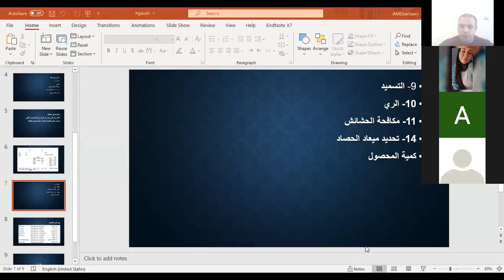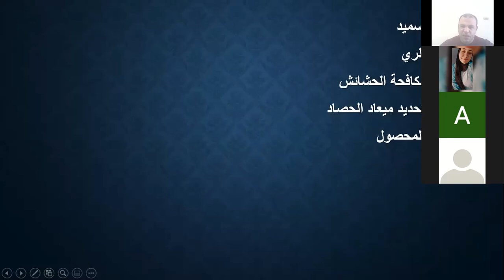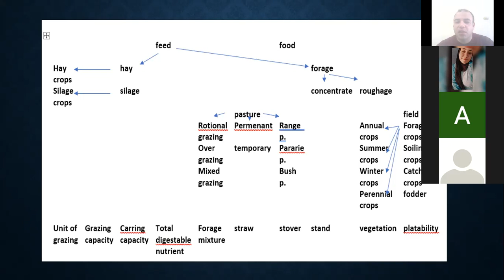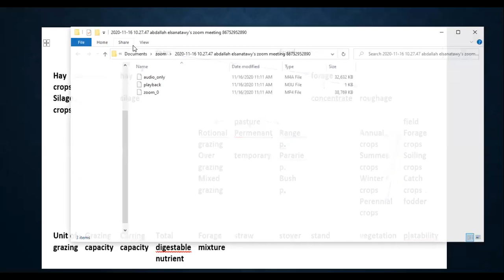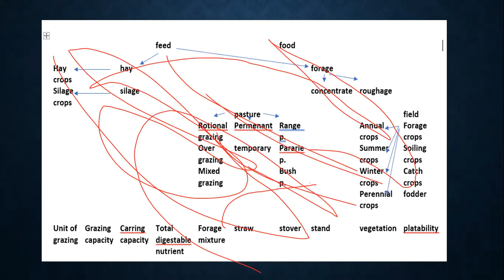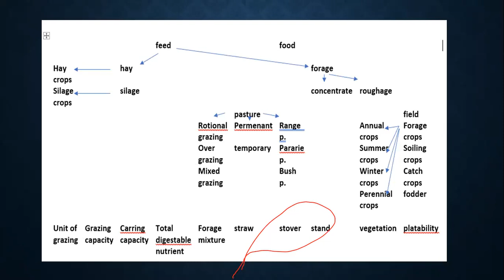الجزء الثانى من محاضرة الشعير ومقدمة عن محاصيل العلف